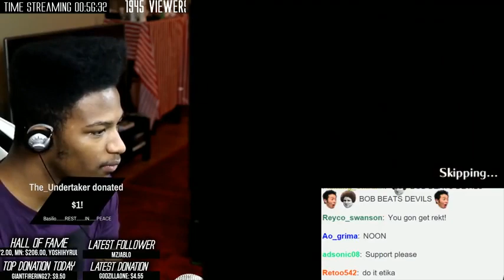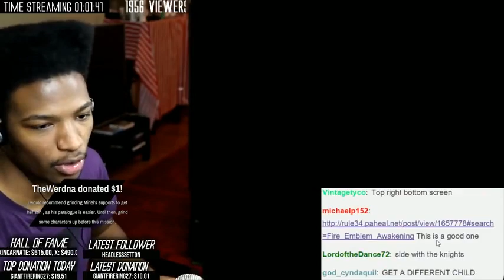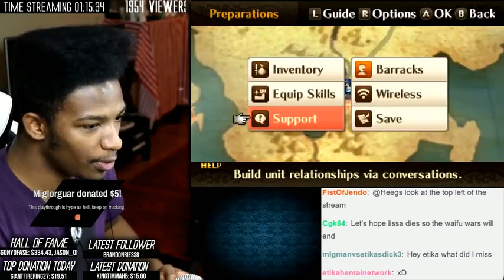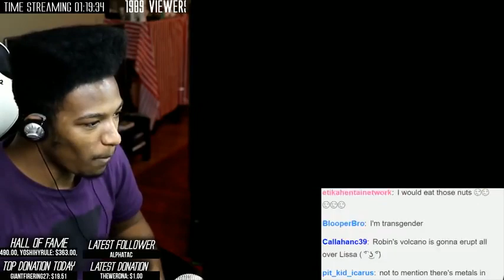Yen'Fay Came for my ass, and Chased us into a Volcano for it... - FE:Awakening Episode 66